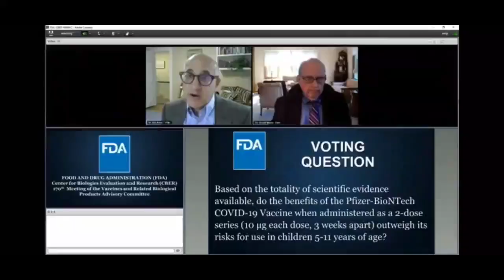The FDA panel voted 17-0 in favor of authorizing the Pfizer COVID-19 vaccine for emergency use in ch